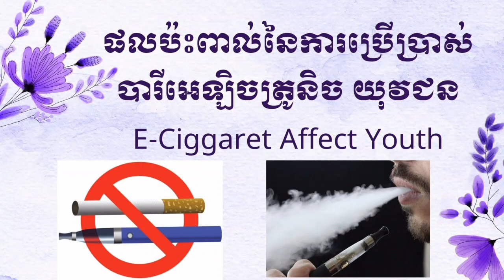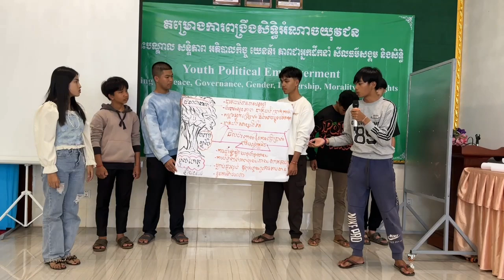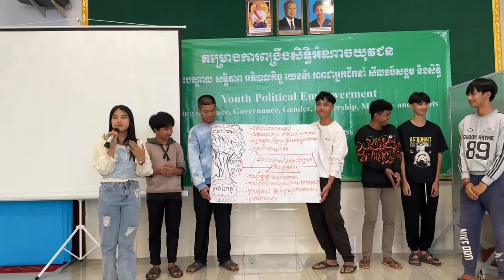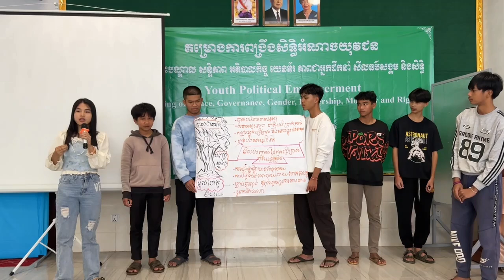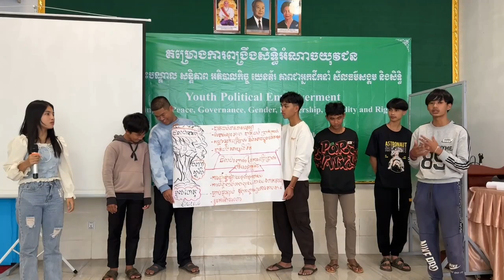Youth Affect from E-Cigare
Youth from MDK share issues in youth training